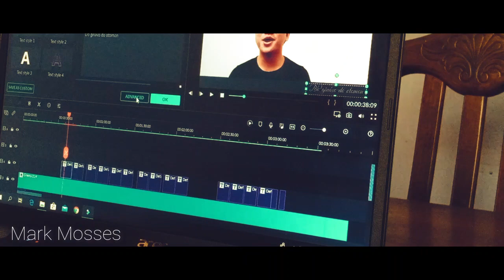Otoluod Koh - Silvaranno Ft. Hary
Hai semuanya. Kita sangat bersyukur walaupun keadaan kita pada hari ini masih belum stabil 100%, namun Yesus masih memelihara dan menjaga kita. Praise The Lord!!

Saya tulis lagu ini beberapa tahun yang lalu sebagai tanda expresi kesyukuran bahawasanya Tuhan Yesus sangat baik dalam kehidupan saya dan kita semua, dari dahulu sekarang sampai selamanya. Saya telah menjemput beberapa rakan saya untuk melakukan projek ini. Puji Tuhan, walaupun masih dalam tempoh perintah kawalan pergerakan, kami masih dapat melayani bersama - sama walaupun dalam jarak yang jauh.

Semoga menjadi berkat buat kita semua. Selamat menyambut hari Kaamatan dan hari Gawai 2020. Tuhan memberkati. Segala kemuliaan hanya bagi Yesus Kristus.

"Otoluod Koh" (S'bab Dia Baik")
Song & Lyric : Sheen Moses (Translated by Kuinzu M | Stanley Gading | Lainjih Anggalong)

Performed by : Silvaranno Kuinzu | Hary Nianti

Music arrangement ( For this version) : Sheen Moses
Mixing & mastering (Via Bandlab) : Sheen Moses
Video editor (Via Filmora 9) : Sheen Moses